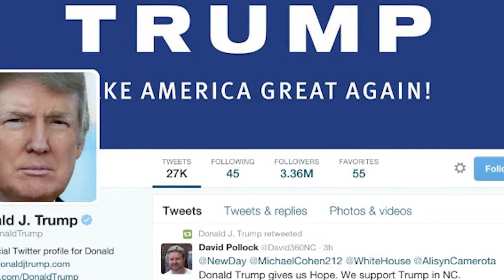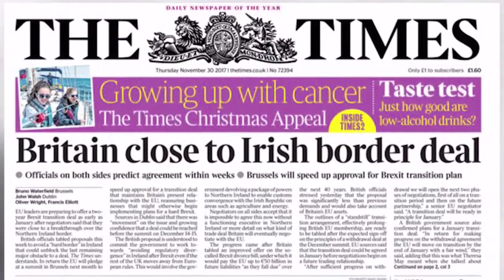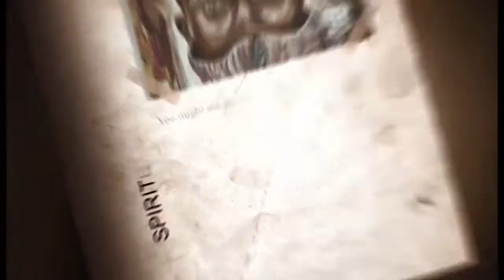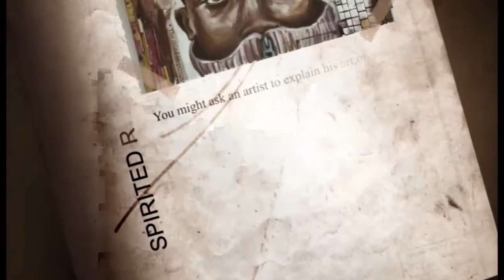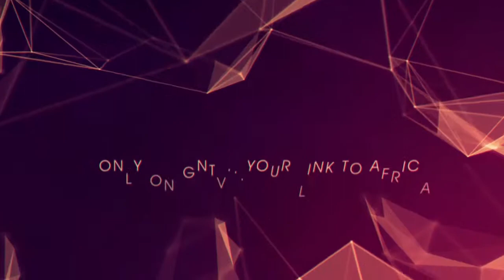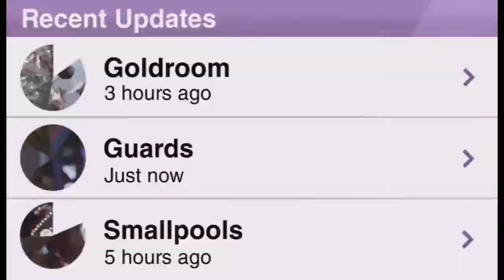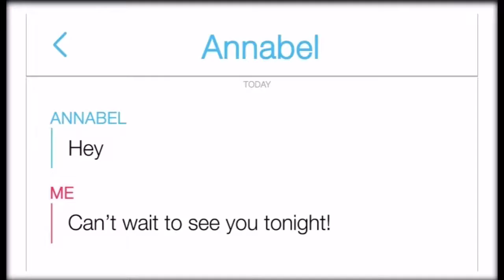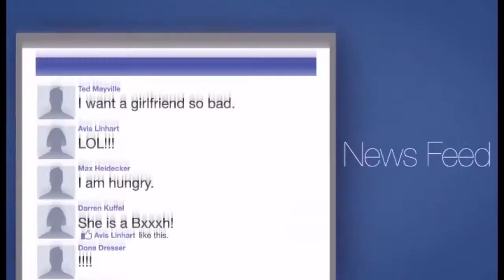Talk Africa ep_30_ s1 gntvtalkshow